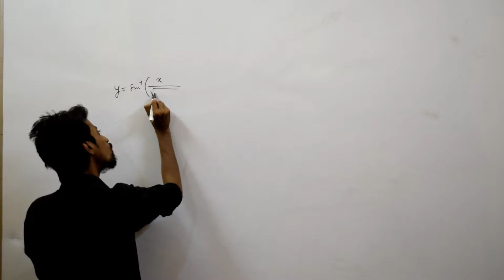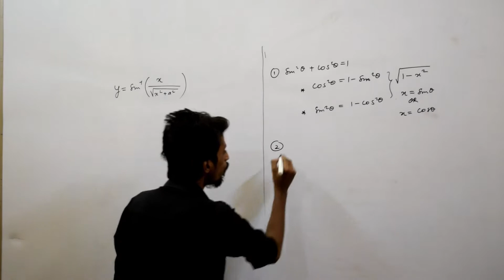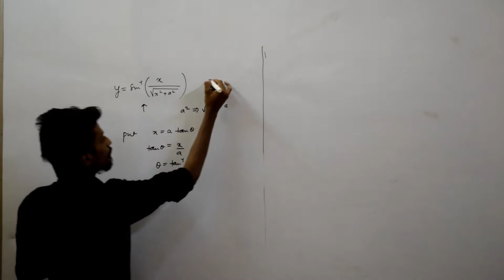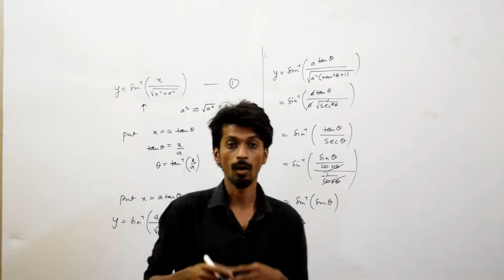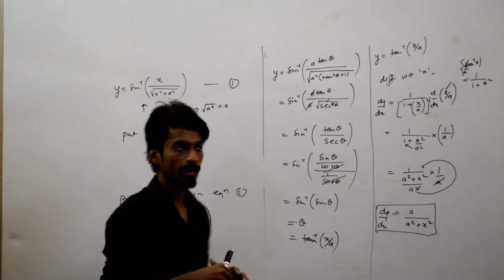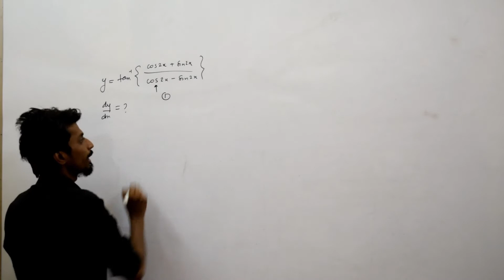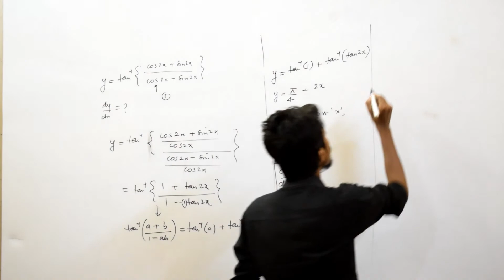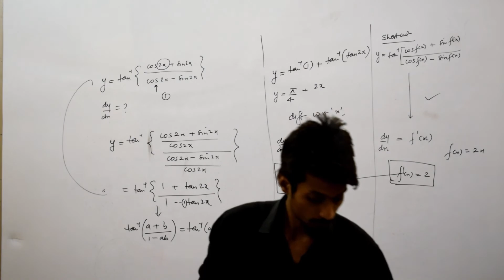Differentiation | MATHS | cbse | RD SHARMA |part 1| class 12 | shortcut MH-CET | Kashyap tutorials